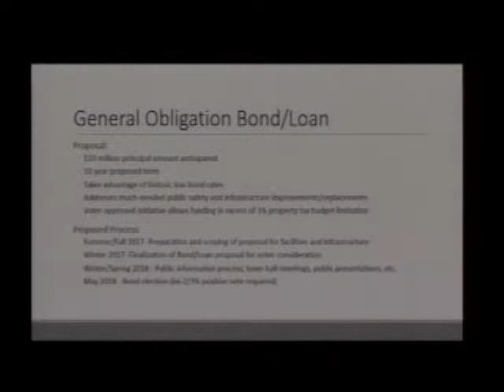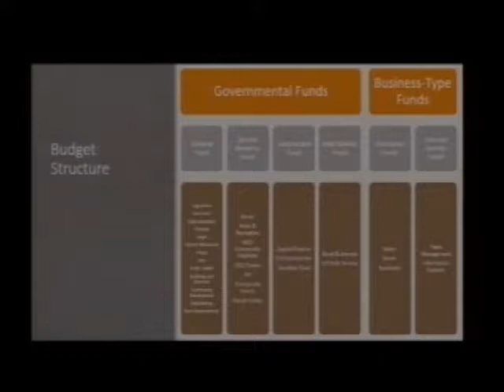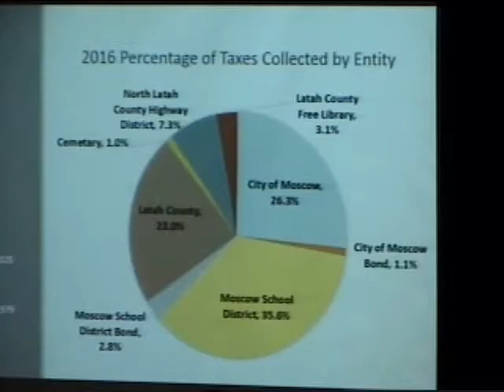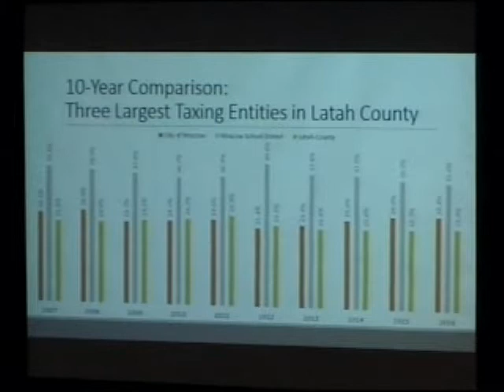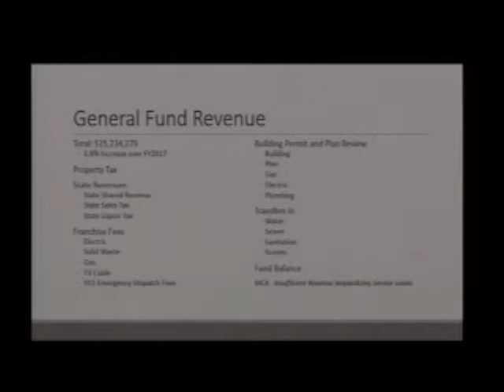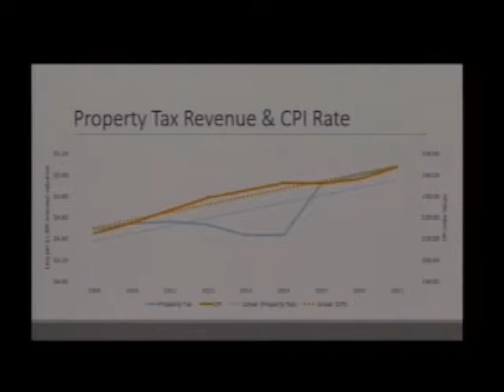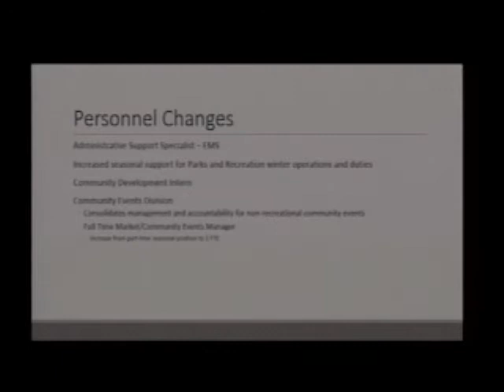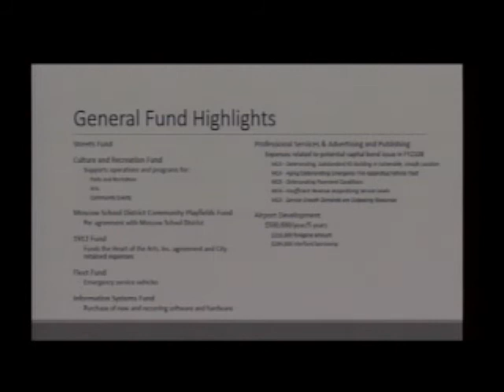Part 2, Introduction, Public Hearing,City of Moscow's FY2018 Annual Budget August 7, 2017